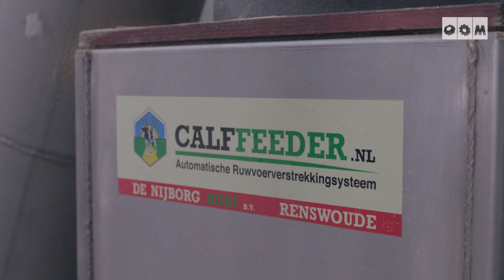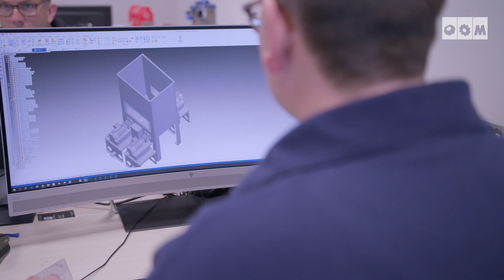De Nijborg Agri genomineerd voor OOM-Award 2019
De Nijborg Agri uit Renswoude is deze week genomineerd voor de OOM-Award Utrecht 2019. De OOM-Award is de onderscheiding voor het meest actieve (metaal)leerbedrijf in de regio. Naast De Nijborg Agri zijn ook OMVE Netherlands uit De Meern en Roxin CNC uit Harmelen in de race voor de award. De winnaar wordt bekendgemaakt op 19 juni.